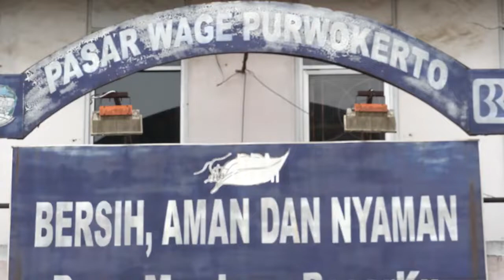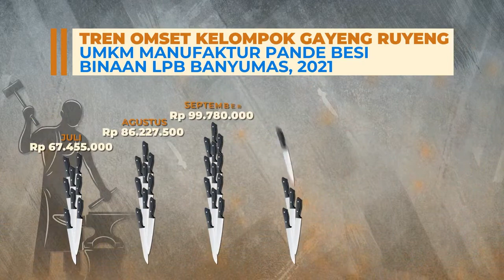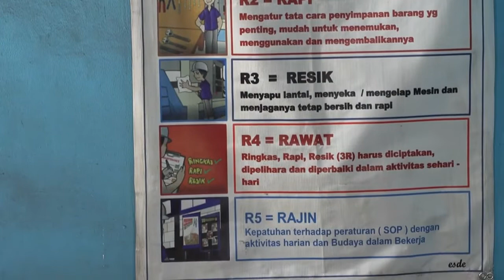UMKM PANDE BESI BANYUMAS NAIK LEVEL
(NSA)